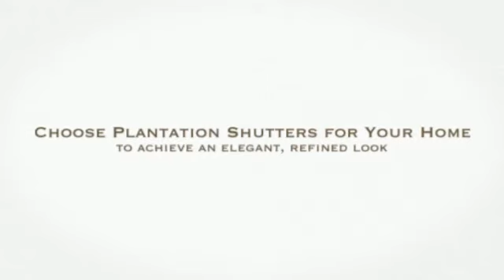Budget Blinds of Temple and Killeen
12211 FM 2305 Belton TX